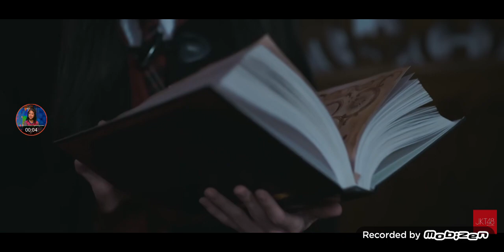magic hour the midnight thieves crossover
@CarlosCardenas2007 this short movie will be jkt48